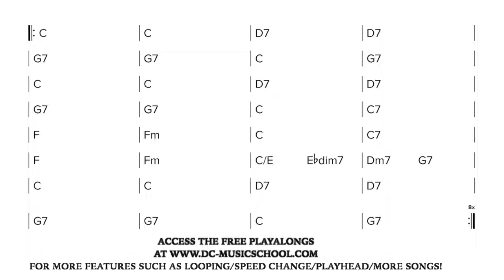Gypsy Jazz / Manouche - Exactly Like You 200bpm (Play along / Backing Track )